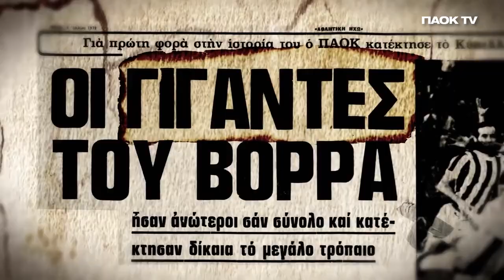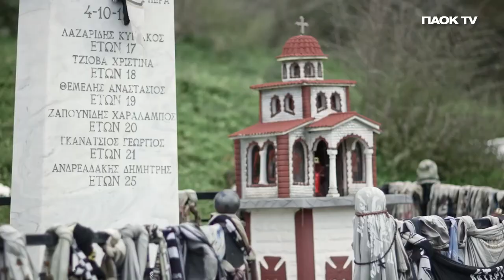95 Years of Pride and Glory - PAOK TV